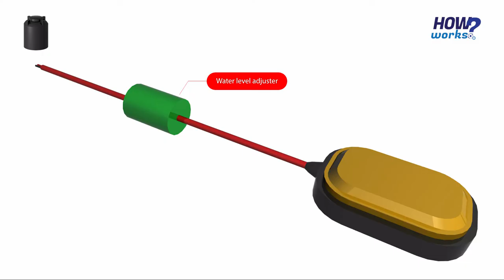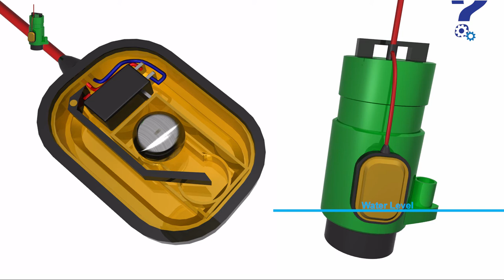How does a float switch work in a tank and submersible pump | Float Switch working animation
Hello friends,
This video is about How does a float switch work in a tank  and submersible pump | Float Switch working animation

👉 Explanation of float Switch and Parts
👉 working method and Mechanism of Float switch with Surface Pump and Submersible pump